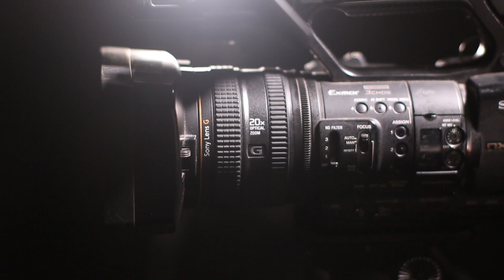МЕДИТАЦИЯ СТИЛЯ И ЭЛЕГАНТНОСТИ✨КАК СТАТЬ ЭЛЕГАНТНОЙ✨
Моя королева! Сегодня нас ждет новое увлекательное путешествие в мир твоего стиля и элегантности! Располагайся удобнее... Закрывай свои удивительные глаза... Просто дыши... Живи... Расслабляйся... глубокий вдох -  и повторяй за мной...